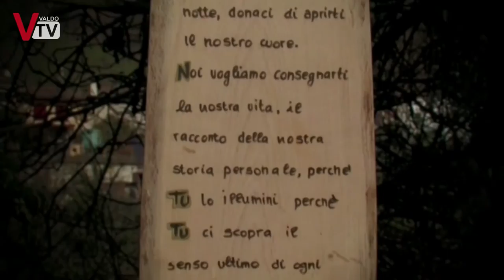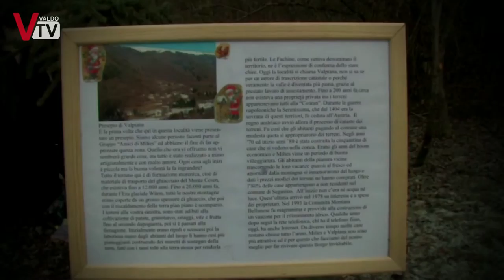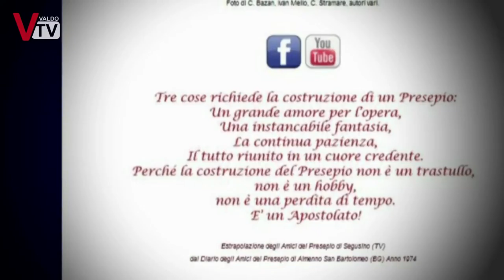Alla Scoperta dei Presepi e dei Borghi di Segusino Natale 2016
Speciale di approfondimento: Alla Scoperta dei Presepi e dei Borghi di Segusino Natale 2016.

Presenta: Anna Coppe
Immagini e montaggio: Carlo Stramare